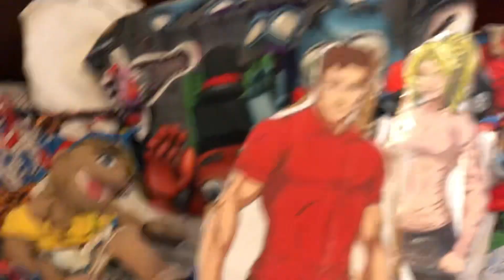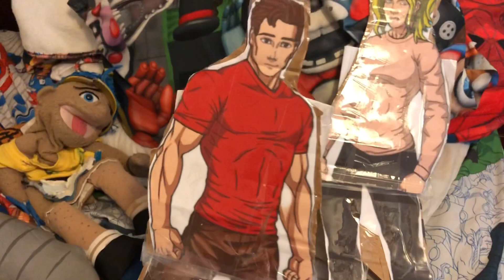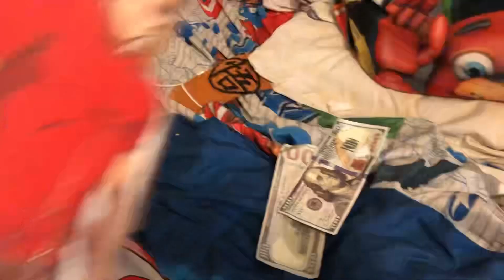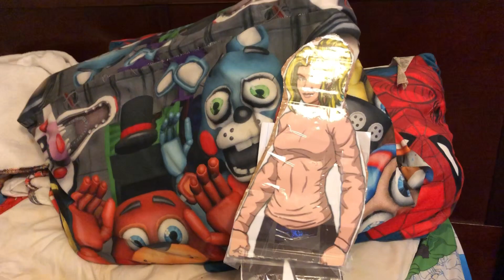Smj Movie Sharke’s Puppet Faith!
Sharke meets noir go sub to @princejaylen6395 and @smjsongoku5854